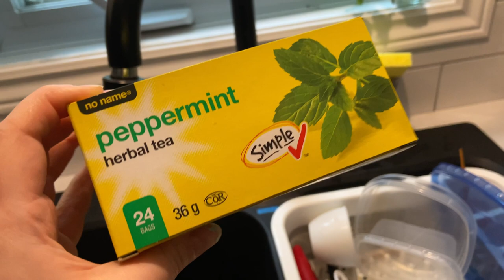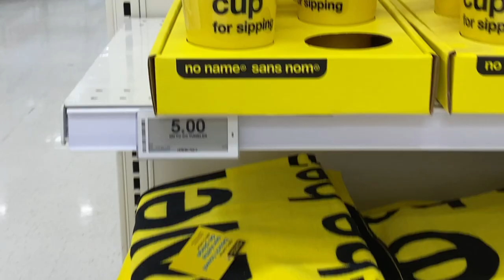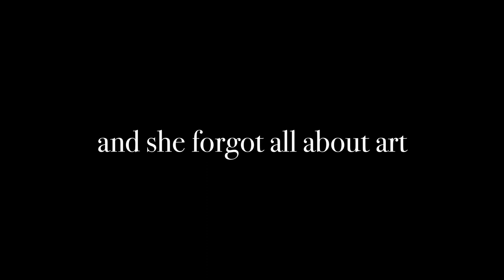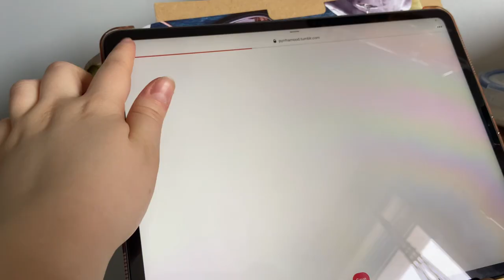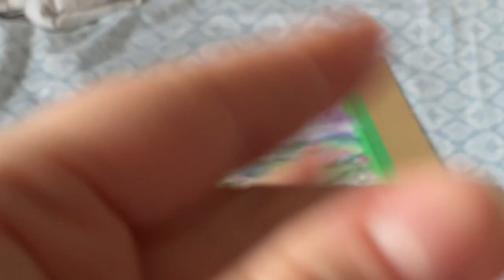plus size thrift finds (try on haul) & a gouache painting 🍒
Had some luck at the thrift store which feels so new, usually bigger sizes are harder to find or just aren't very cute 😥 plus I finally painted something again, although acrylic gouache is starting to get old for me I think 😑